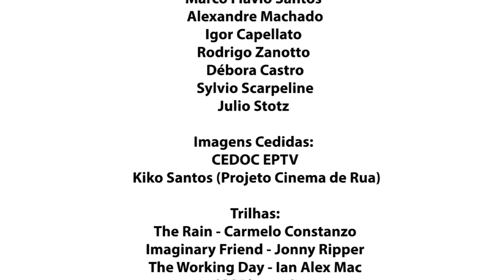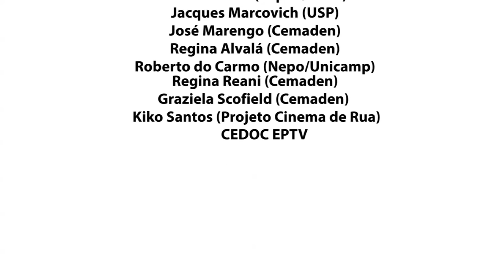O Clima e os Desastres Naturais INCT para Mudanças Climáticas